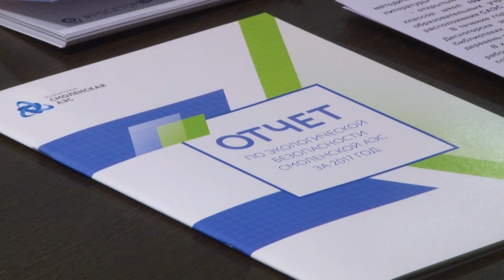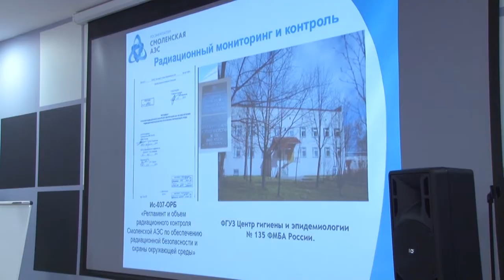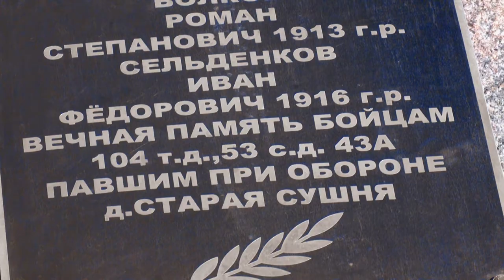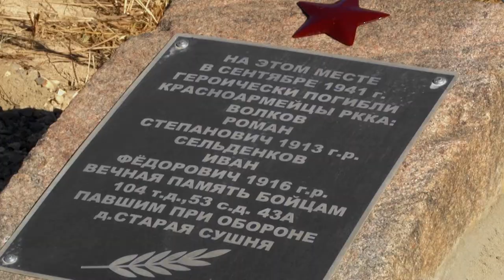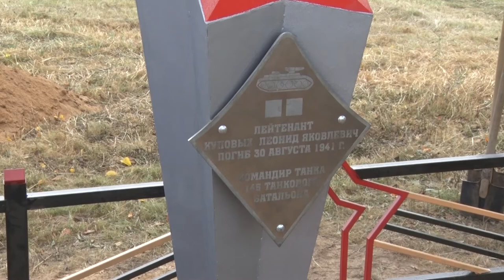Десна-ТВ: Новости САЭС от 09.10.2018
В выпуске:
- презентация экологического отчета;
- медико-санитарной части №135 Десногорска – 40 лет;
- тем, кто сражался за Родину.